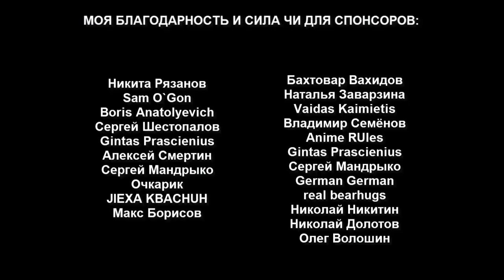UFC в Шоке - Истинные Мастера ЧИ Демонстрируют Невозможное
Сейчас начинается новая эра величайших мастеров, которые сотрут с лица земли всех бойцов и заберут все пояса в мма и боксе!